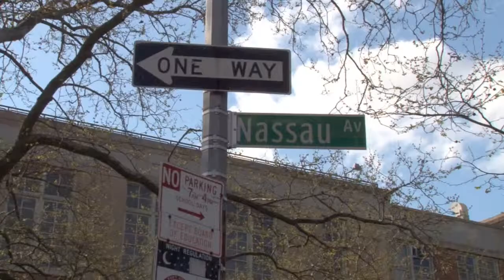Automotive High School